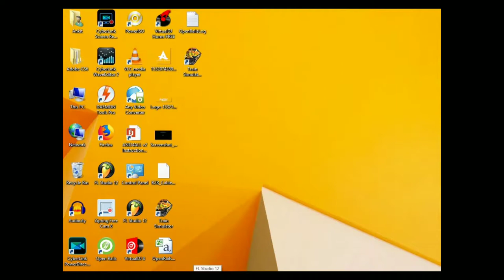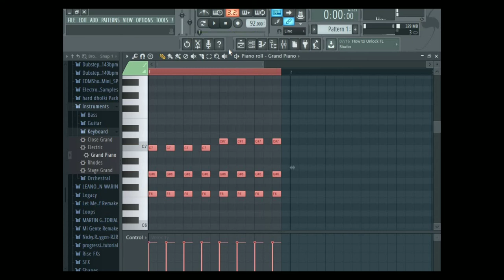Bohemia | Car Nachdi | Flp Piano Tutorial By Ankit Rana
Original-Artist(s)/Record-label(s).